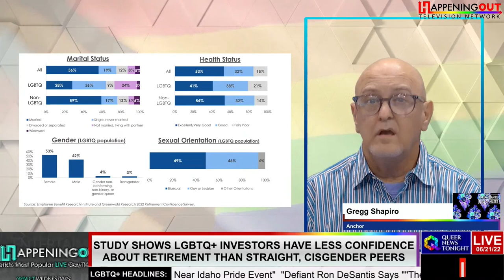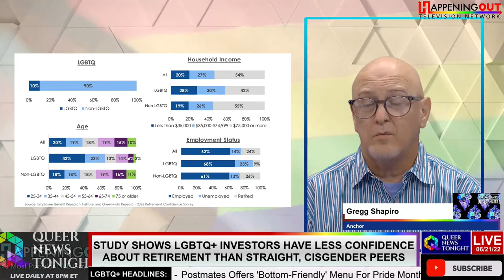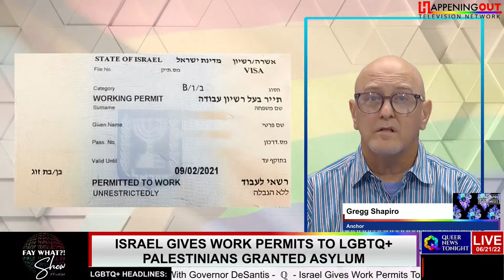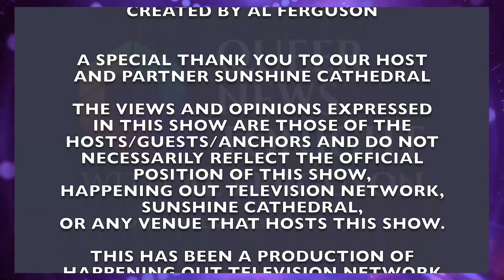Tue, Jun 21, 2022 Daily LIVE LGBTQ+ News Broadcast | Queer News Tonight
Get the top headlines from the LGBTQ+ perspective with anchors Glen Weinzimer, Christopher Barnhill, Gregg Shapiro, and Jeff Oliverio.

Missed our most recent video?

In this episode:
- Is It A National Strategy By Right-Wing Extremists To Ramp Up LGBTQ+ Attacks During Pride Month?
- Study Shows LGBTQ+ Investors Have Less Confidence About Retirement Than Straight, Cisgender Peers
- Disney Pauses Moving 2000 Jobs From California To Florida Over Clash With Governor DeSantis
- Israel Gives Work Permits To LGBTQ+ Palestinians Granted Asylum
- This Is How Child Protective Services Are Being Weaponized Against LGBTQ+ Youth
- The Teacher Who Created First USA Public School Gay-Straight Alliance Retires
- LGBTQ+ History As Stuart Delery To Serve As First Gay White House Counsel
- Republican Who Wants To Ban Kids From Drag Shows Hosted Drag Parties For Her Kids In Her Home
- Holy Pride Batman, Watch 4 Million Attend Sao Paulo Pride Parade
- Val Demings First Speech "Don't Be Afraid" To LGBTQ+ Florida At Stonewall Pride

Want to hear more news that affects the LGBTQ Community?
Tune in daily for Queer News Tonight LIVE at 8pm Eastern. Catch up on-demand on YouTube.

Queer News Tonight is a product of Happening Out Television Network, a collection of powerful brands that deliver diverse and engaging content. Sister shows include: